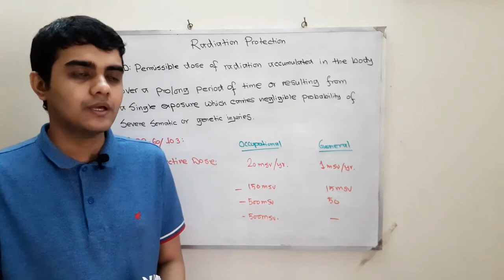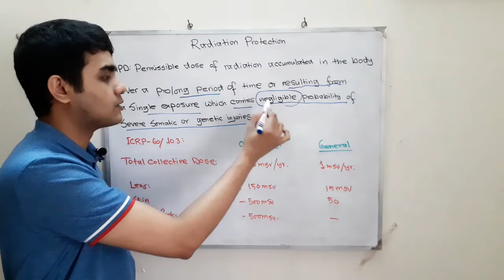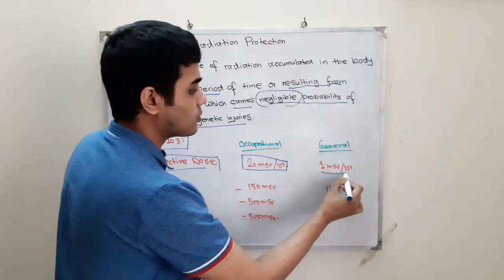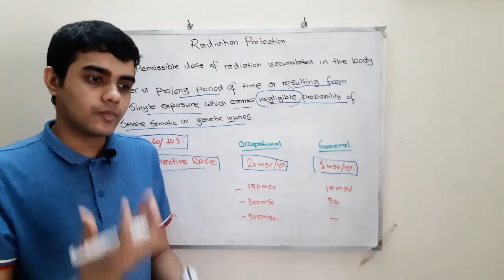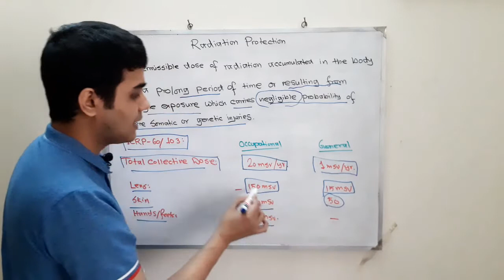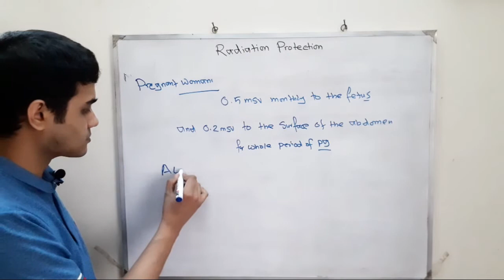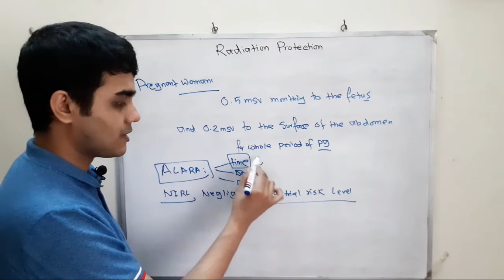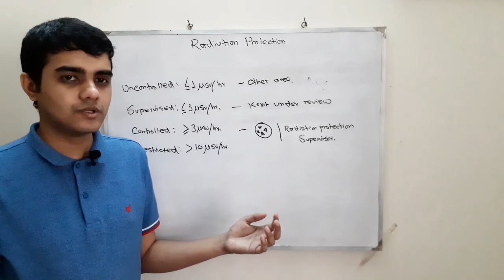Radiation Protection , MPD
Covers the radiation protection chapter of fm khan, Bsmmu oncology, Murat.

Also taken help from the lecture of Dr kamruzzaman rumman sir lectures.

for
fcps part 1 examinee